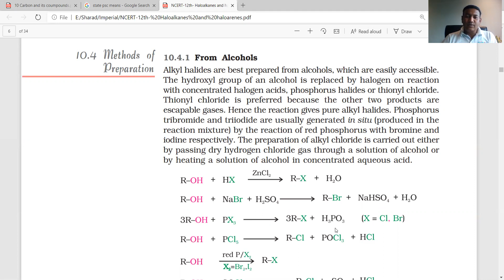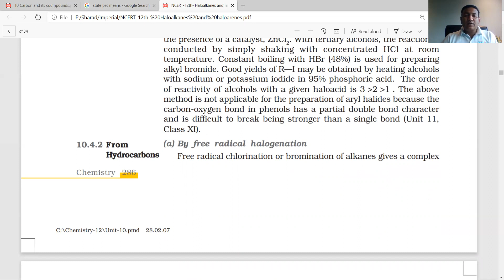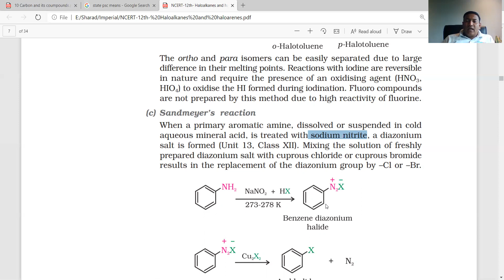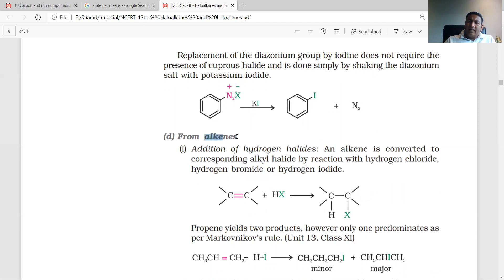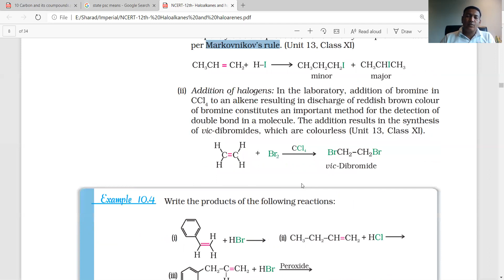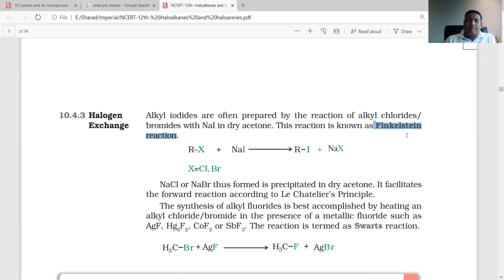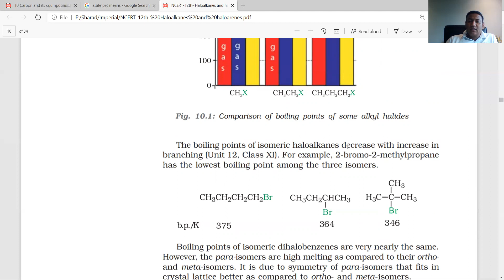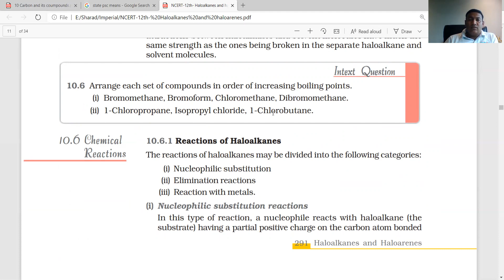Haloalkane and Haloarenes | Lecture 4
Preparation methods and physical Properties